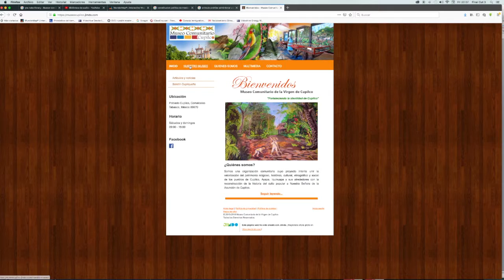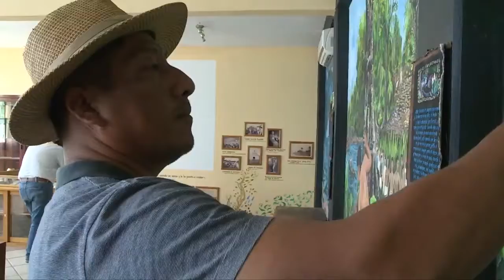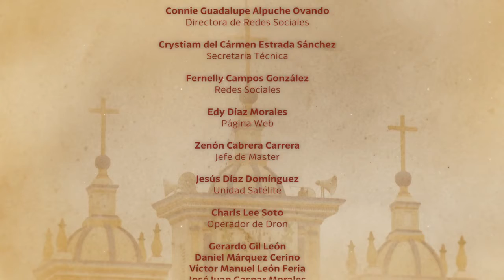CUPILCO Garantía y certeza en la Fe narrado por Debotah Tornel y Román de la Cruz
un recorrido por la historia de la virgen que tocó el Papa Juan Pablo Segundo